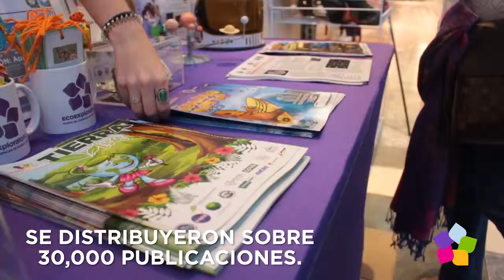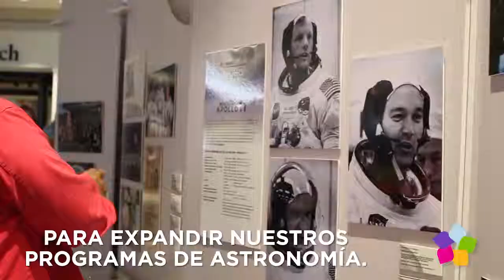¿Qué ocurrió en la 4ta EXPO Planeta Digital del EcoExploratorio: Museo de Ciencias de PR?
El pasado mes de abril celebramos la 4ta feria educativa EXPO Planeta Digial 2019 en el atrio central de Plaza Las Américas donde nos acompañaron 47 organizaciones dedicadas a STEM y el equipo del NASA's Kennedy Space Center de la NASA - National Aeronautics and Space Administration.

¡Gracias a todos los colaboradores, auspiciadores, visitantes, voluntarios y empleados por ayudarnos a lograr que fuera posible!